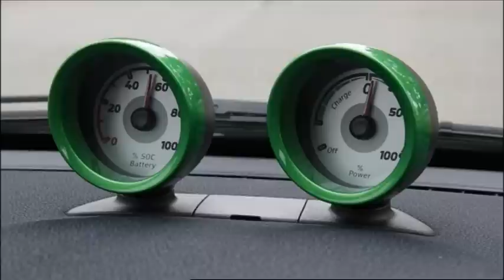New Smart Fortwo Electric Drive 2012 Driving